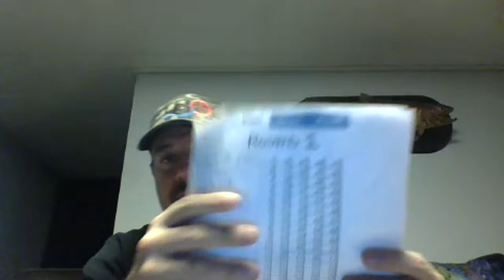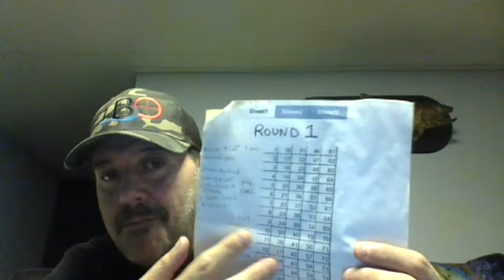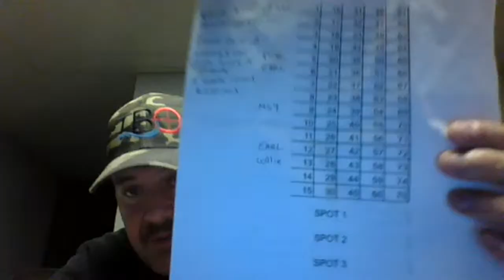Thirsty Thursday...Bring your Coffee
Come and join us in discussions on everyday events and stories either in my life or yours.